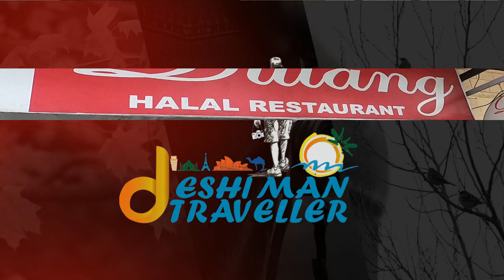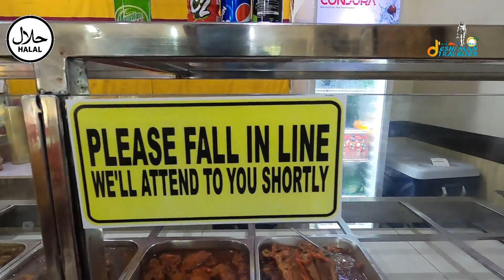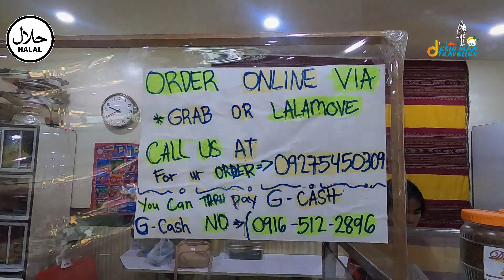DULANG HALAL RESTAURANT I MALATE, MANILA I PHILIPPINES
Dulang Restaurant was established in 2012 and it is located at 1313 M.Adriatico street. Malate. Metro Manila. Philippines.
The right place where you can dine a tasty and affordable Tausug  foods.
It is a guaranteed HALAL Restaurant.
Everytime when im in Manila I always come here in this Restaurant to eat. There are lots of halal restaurants in this area to fit every budget.
My videos & effort I put into them is more than 100% free for everyone to enjoy, and all I ask that you leave a thumbs-up on my videos and please don't forget to subscribe to my channel and click the notification bell to be updated on my upcoming videos.
Thanks❤️
Deshi Man Traveller

Just for Reference:
1 Philippine Peso = 1:70 Bangladeshi Taka
1 US Doller = 58:38 Philippine Peso